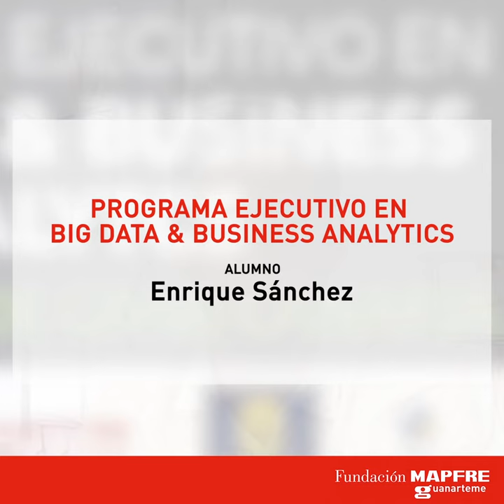Programa Ejecutivo en "BIG DATA & BUSINESS ANALYTICS"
La Fundación, en colaboración con la Sociedad de Promoción Económica de Gran Canaria (SPEGC) y la Escuela de Organización Industrial (EOI) hemos puesto en marcha un programa que viene desarrollándose desde finales de abril, denominado Programa Ejecutivo en "BIG DATA & BUSINESS ANALYTICS", dirigido especialmente a titulados universitarios y profesionales. Este programa ofrece una formación integral en Big Data, y dota al alumnado de una formación completa que le permita diseñar y ejecutar complejos proyectos de forma independiente, especializándose en cómo aplicarlo en proyectos orientados a cliente, en la mejora de la productividad en las operaciones y en inteligencia de negocio, entre otros. Uno de los alumnos de nuestro Programa Ejecutivo, Enrique Sánchez, nos da su opinión sobre el contenido del programa y sus aplicaciones en el ámbito profesional.